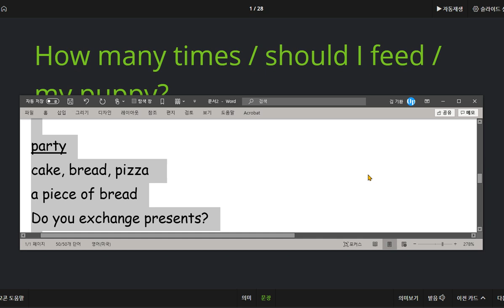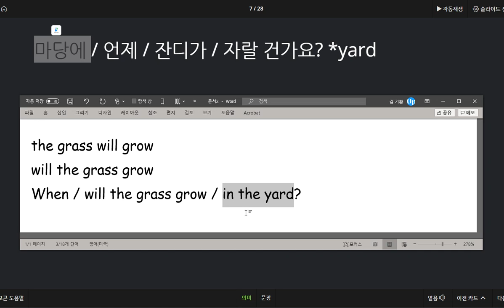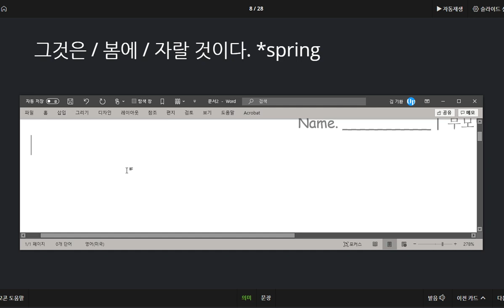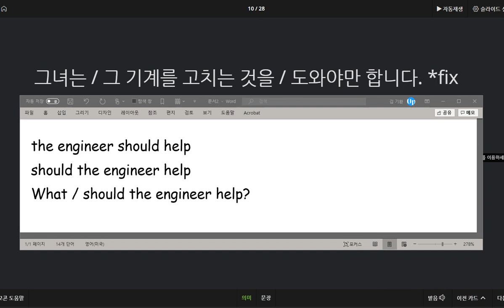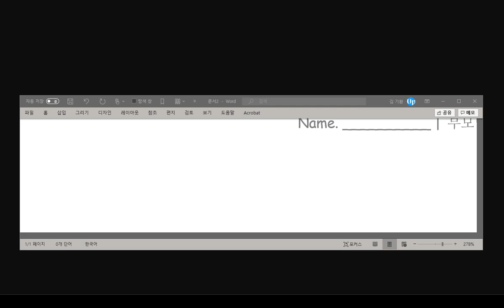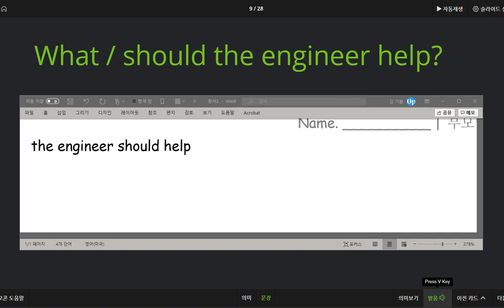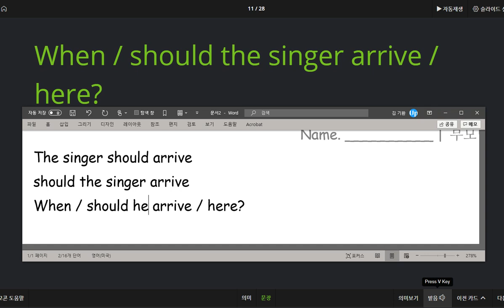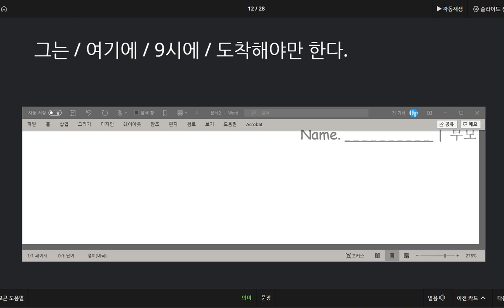박진효 2020 09 21 칭찬 6문장 익히기 잘했습니다